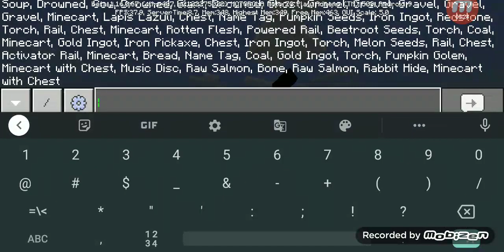My Addon Pack (update:Added Behemoth)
DONT ASK FOR THE FUCKING LINK PLEASE